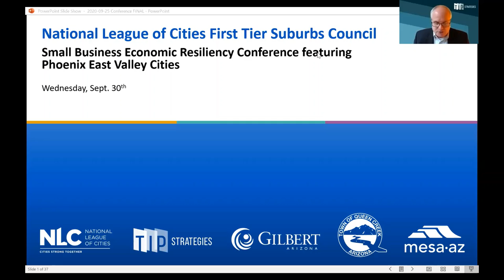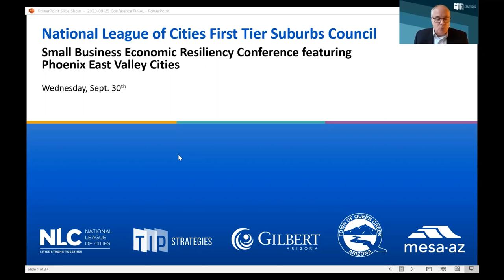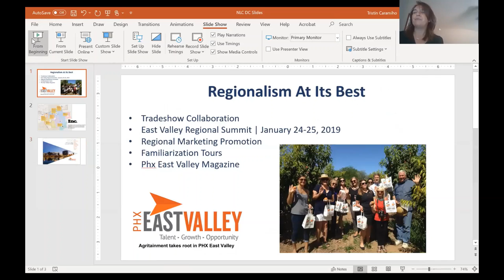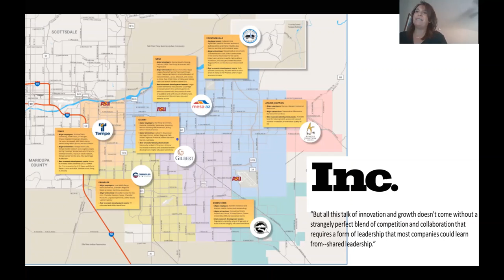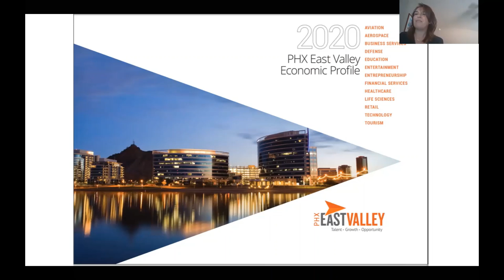First Tier Suburbs Council Small Business Conference Day 2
The National League of Cities First Tier Suburbs Council hosted the Small Business Economic Resiliency Conference on Sept. 29 and Sept. 3o, 2020. Hear from experts and local leaders in the Town of Gilbert, Town of Queen Creek and Mesa Arizona about innovative strategies they are using to support small businesses during the coronavirus pandemic. In addition, hear from renowned national economic development consulting company TIP Strategies on best practices for economic development.